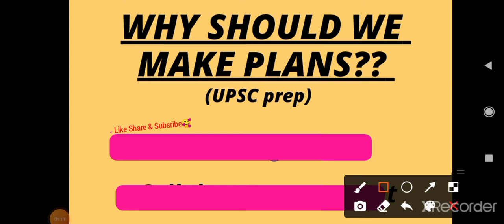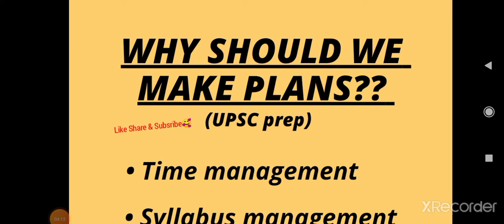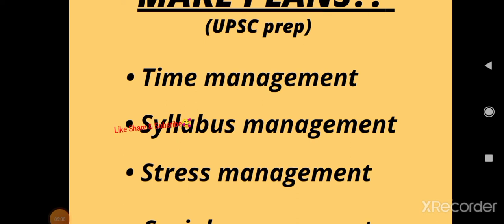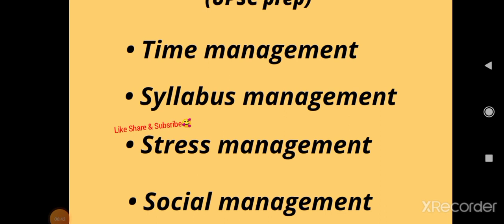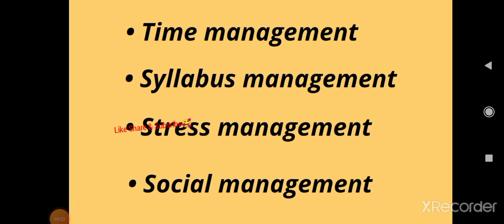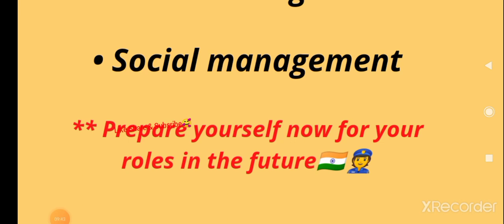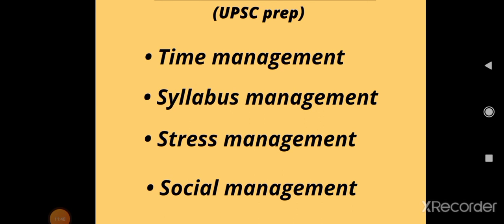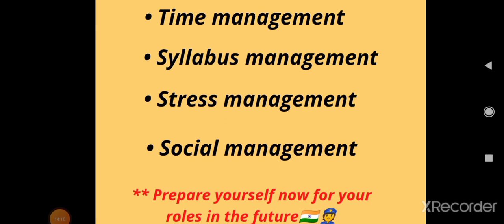[Inputs4UPSC] Why planning is important?? How it helps?? Plan to be PRODUCTIVE. ☺